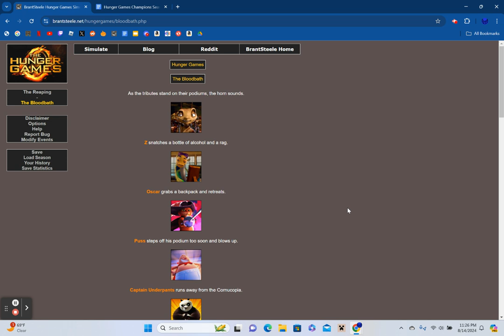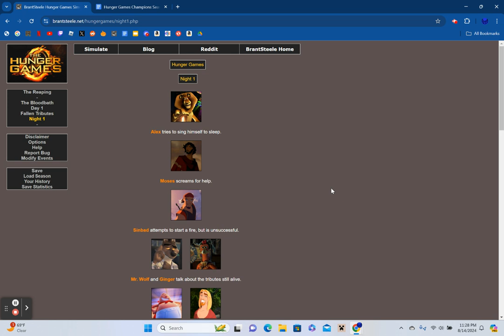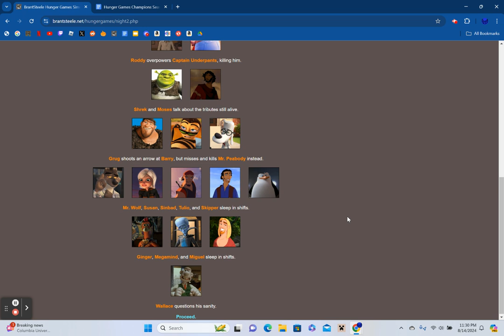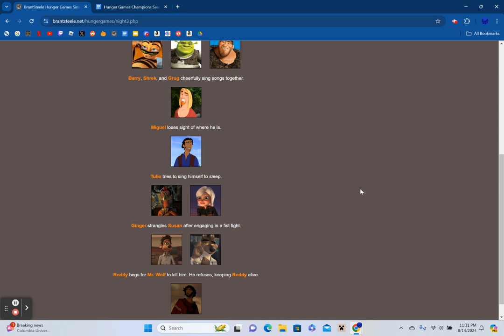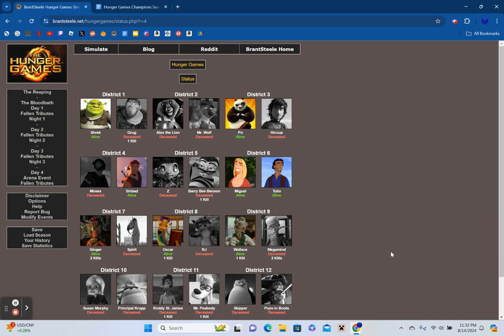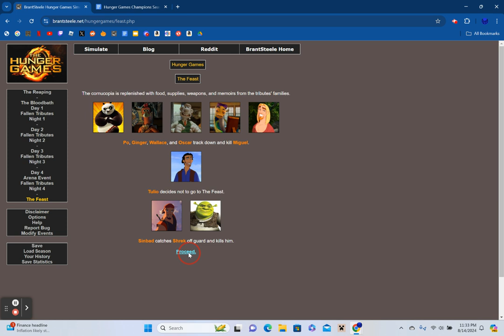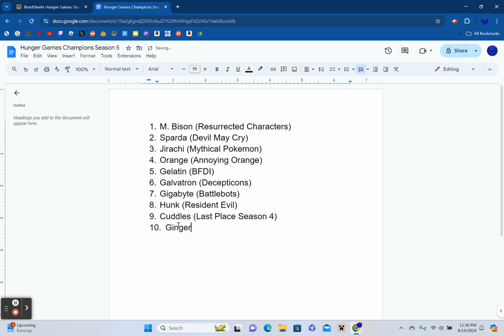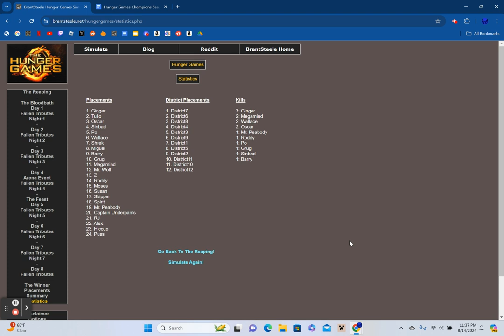Dreamworks Protagonists Hunger Games Simulator S5 E10